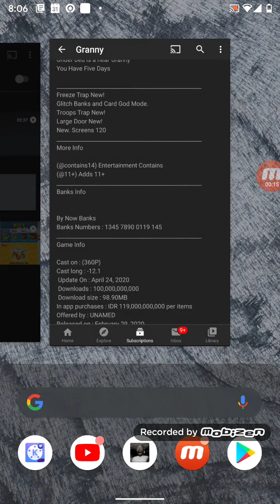Granny is UPDATED!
Description : Married and I will prepare to The Corned you can, me list games

Hahaha!
Well, Well! Back Things lost Me Real me Pretty much For me maybe is the Horror games
What Gaming

Ways to Learning man's is May here is my resume I am going to Try Here! Some much hearing Banks God Mode 🙏🙏🙏

We'll see what happens and we willing to Granny House of Screens Update NEW!

Me to Real Me So Something here is, that good luck Games me

Thanks for you help! Click here.
Name : CurrentPosted14